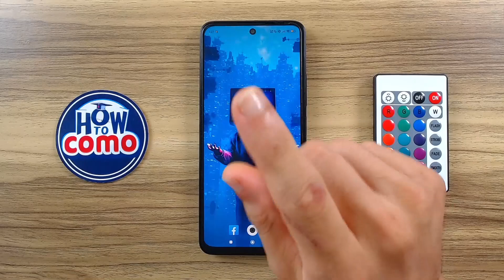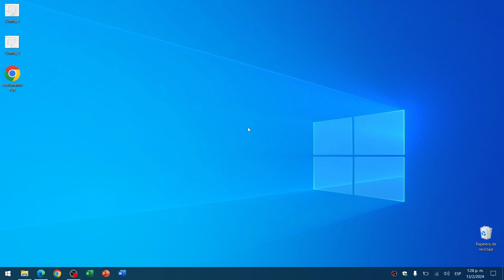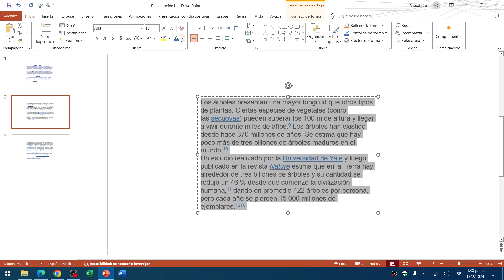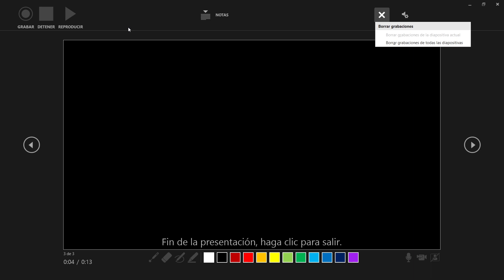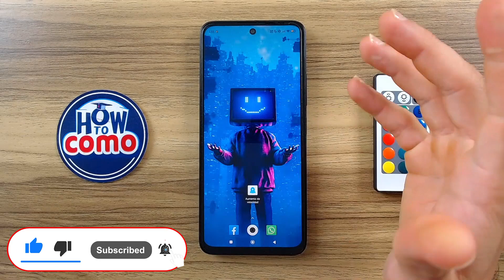Cómo GRABAR PRESENTACIONES Efectivamente en PowerPoint | Añade tu Voz y Video en Vivo ⏺️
Descubre cómo dar vida a tus presentaciones de PowerPoint con esta completa guía paso a paso para grabar tu voz y vídeo con la cámara web. Ideal para educadores, profesionales y cualquier persona que desee mejorar sus presentaciones en línea. ¡Capta la atención de tu audiencia como nunca antes y haz que tus exposiciones destaquen! Dale play al vídeo y convierte tus presentaciones en poderosas herramientas de comunicación.